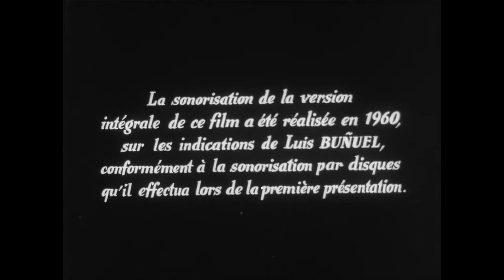Un Chien Andalou with sound track by Brett sixtysix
Un Chien Andalou is a 1929 French silent short film directed by Luis Buñuel, and written by Buñuel and Salvador Dalí. Buñuel's first film, it was initially released in a limited capacity at Studio des Ursulines in Paris, but became popular and ran for eight months. Un Chien Andalou has no plot in the conventional sense of the word. It has since become a classic of Surrealist cinema. I've added a modern sound track.